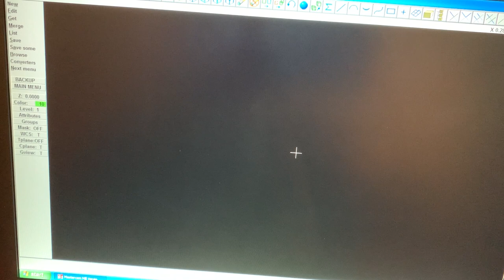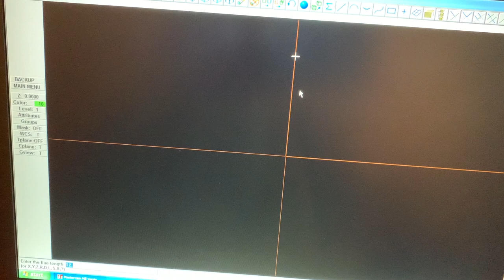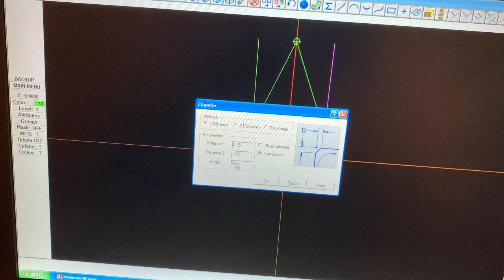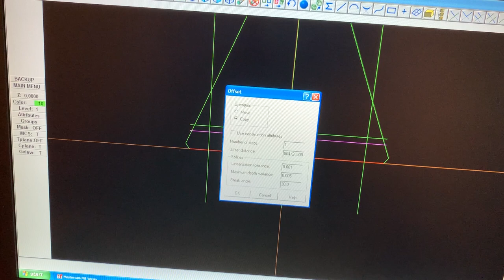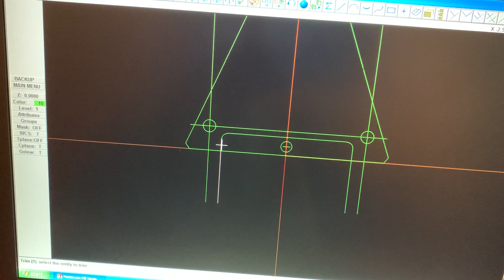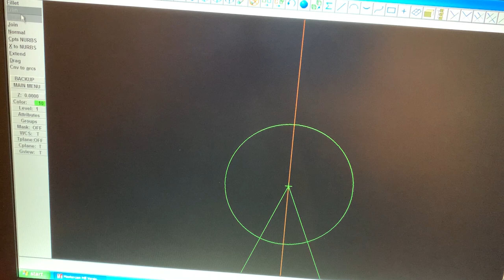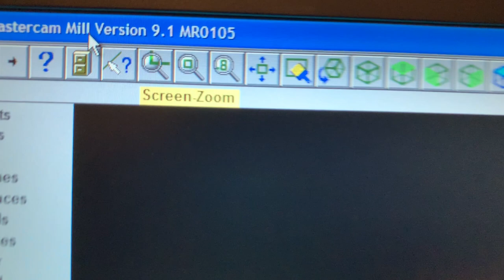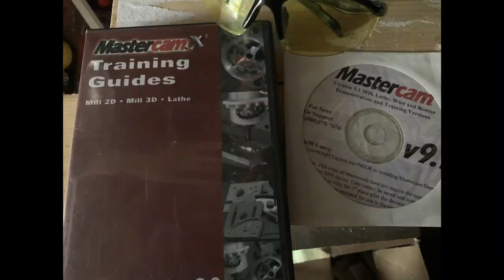How To Do Boeing Job with Mastercam.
It's all how you set up your job to get big companies to give you work. If you're not willing to put your foot in the door. Then get out of the way because you're just not learning. If you're not taking what people are giving, then there is something wrong with you. You need to check yourself and find out what is wrong with your attitude. When someone is teaching you how to master the art of drawing in Mastercam. Then you're not taking it to better yourself. Then what are you doing in life? Because it's not business that you're trying to master. What is it? Ask yourself that question.